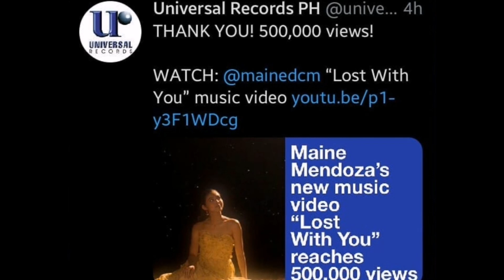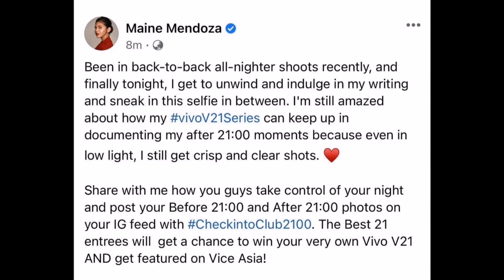MAINE at ALDEN magbabalik tambalan sa wakas sa tulong ni Mr. M